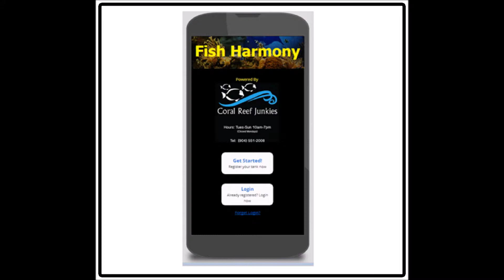Fish Harmony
Coral Reef Junkies presents "Fish Harmony", a better way to check the compatibility of your marine aquarium fish.